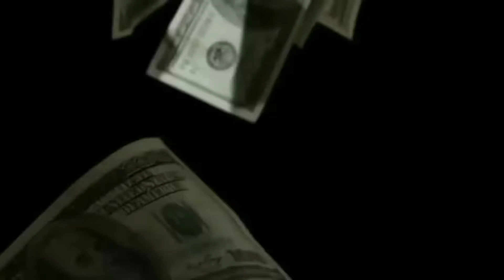Tevorn Gyal Boss - Getting Racks